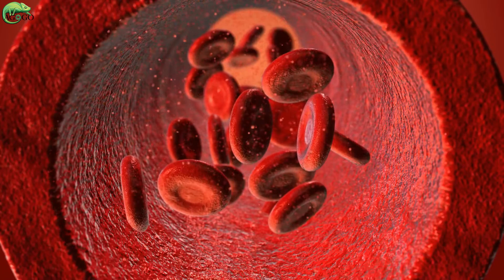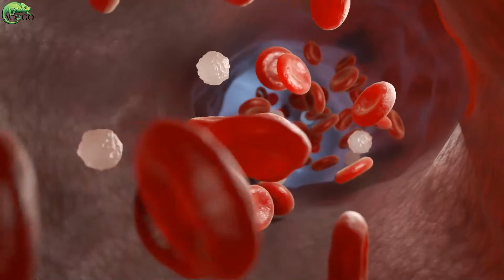3 deficiencies that can cause fatigue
ometimes, the reason for the fatigue is obvious, for example if you didn't sleep well at night or you are after a few days of flu.

But sometimes a certain vitamin deficiency is the problem.
If you feel tired and exhausted, you should check the following values with your doctor.